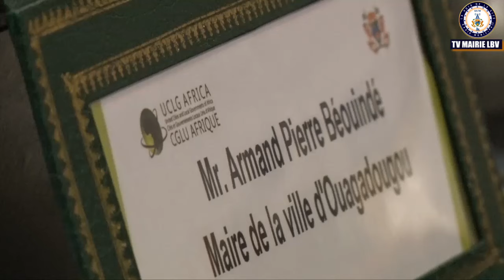Clôture de la réunion extraordinaire du comité exécutif du CGLU Afrique